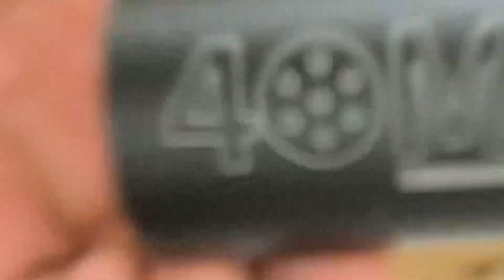Airsoft Foam Ball Gas Cartridge 40MAX 40mm